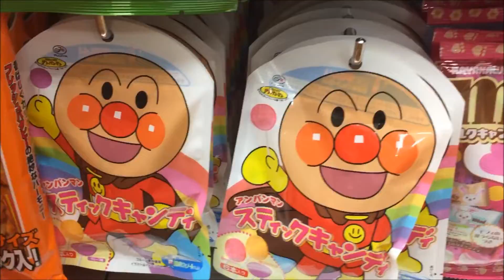大量のアンパンマンのお菓子を探したよ♪ 2歳のスティーブ ★Children loves Anpanman snack★